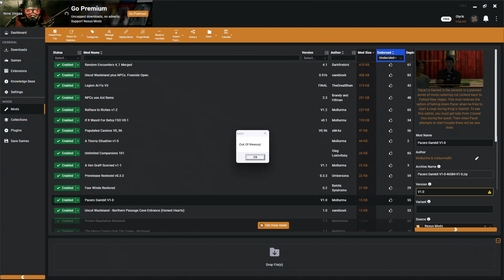Looting Nipton - Fallout: New Vegas Ep.18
I am a goblin!